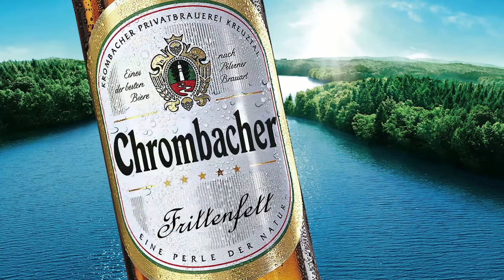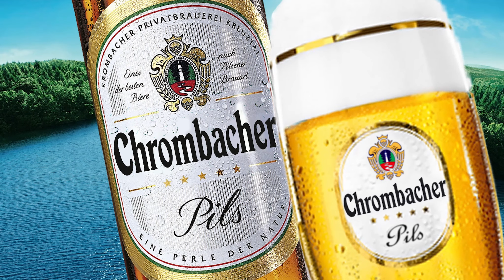F1 2018 | QUALIFYING USA - S6 #17 - Wer behält einen kühlen Kopf? | F1 Bros League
Sommerhitze nicht nur in Mitteleuropa, auch Austin ist nicht verschont. Wer holt sich die Pole Position für das morgige Rennen?

Mehr krasse Infos zu unserer PC-Liga findet ihr auf unserer

Wenn euch unser Konzept unterhält, dann teilt doch unsere Videos mit euren Freunden und werdet Teil der F1 Bros Gurkentruppe! ;) Über Kommentare und positive Bewertungen freuen wir uns immer riesig - so wie Binder, wenn seine Bestellung bei Gulaschheld.de rechtzeitig daheim ankommt.

Viel Gulasch :)